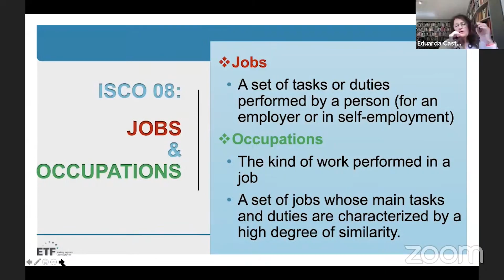[RESUMEN] Conferencia 29/7: Marco de Cualificaciones ALC: Propósito, objetivos y evolución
Forma parte de un recorrido organizado por OIT/Cinterfor en colaboración con la Organización de los Estados Americanos (OEA) y la Organización de las Naciones Unidas para la Educación, la Ciencia y la Cultura (UNESCO) con el objetivo de abordar diversos aspectos vinculados con el tema de los marcos de cualificaciones.

El evento contó con la presentación de Eduarda Castel Branco, Experta Senior en Desarrollo del Capital Humano, miembro del equipo técnico de Africa de European Training Foundation (ETF), quien compartió las principales definiciones en torno al tema: sistema de cualificaciones, marco regional y nacional de cualificaciones; su alcance; elementos y dimensiones para el aseguramiento de la calidad; los niveles y sus descripciones en el marco de cualificaciones africano; el uso de los resultados del aprendizaje para la comparabilidad a nivel internacional, entre otros tantos temas centrales.